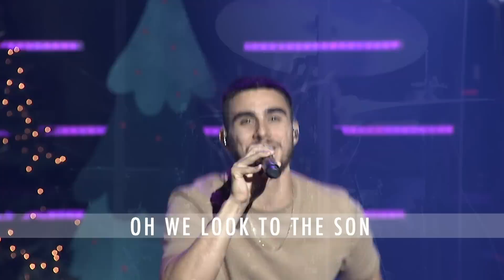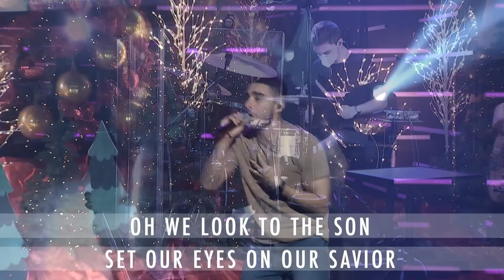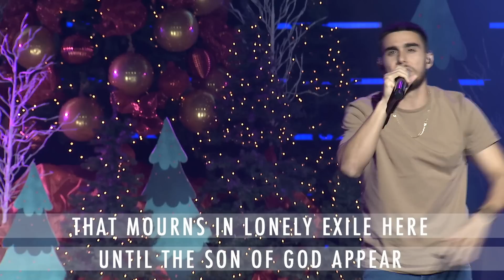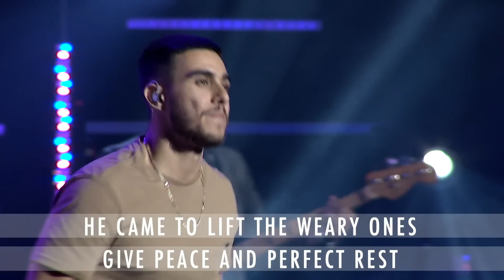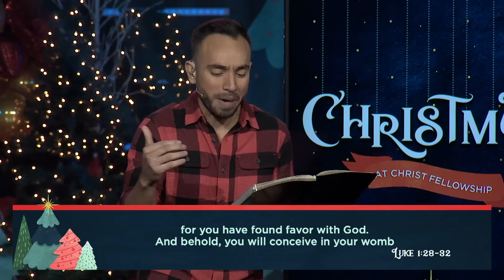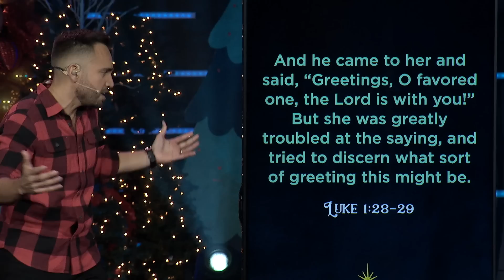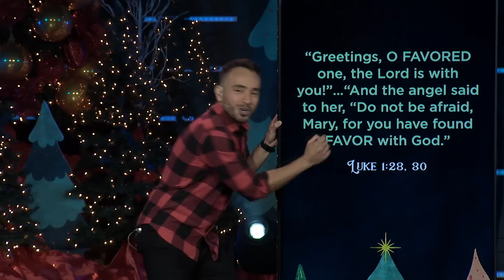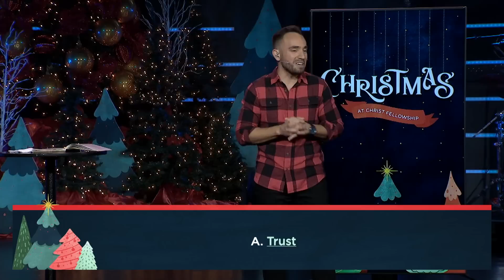Christmas at Christ Fellowship Part 3 - Favor Ain’t Fair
Our perspective changes when we realize God’s favor in our lives.